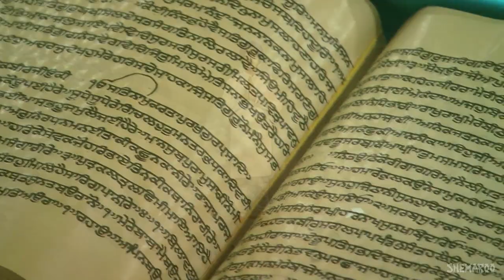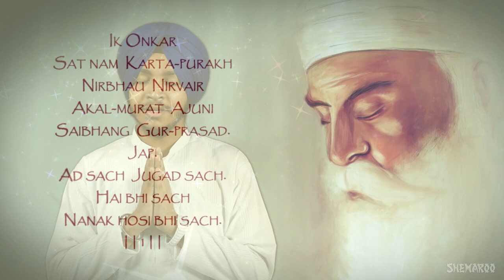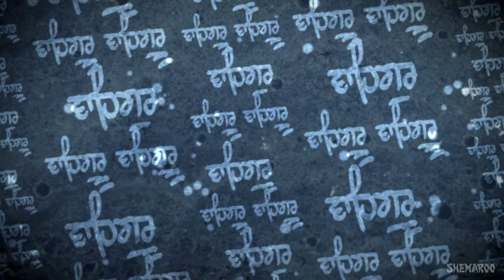Ek Onkar Satnaam - Devender Pal Singh (Indian Idol Fame)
Shabad - Ek Onkar Satnaam
Singer - Devender Pal Singh  (Indian Idol Fame)
Album - Mil Raam Piaarey